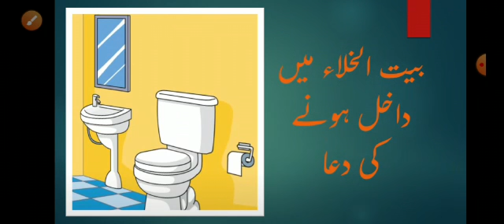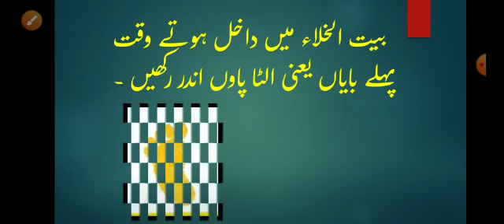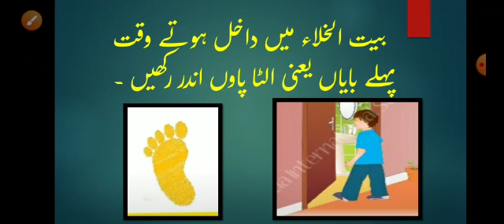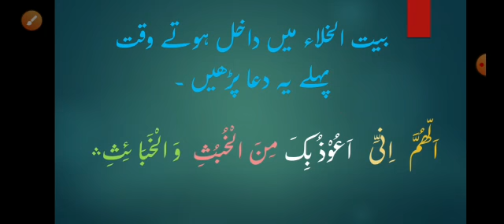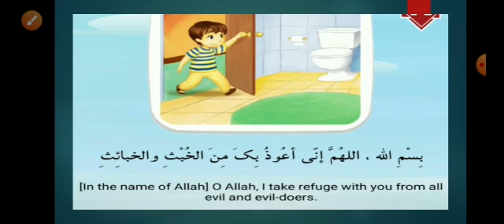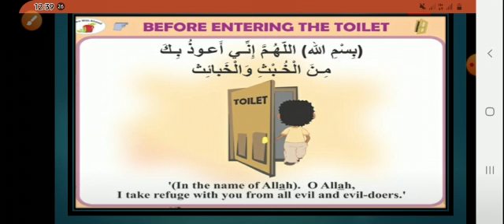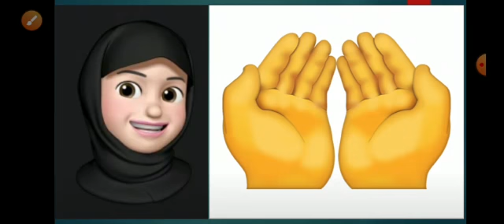JOS JB CLASS 1 AND 2 NAZRA FRIDAY 9 JULY 2021